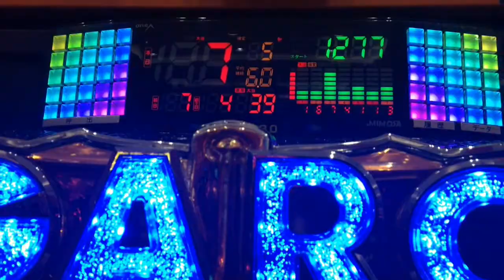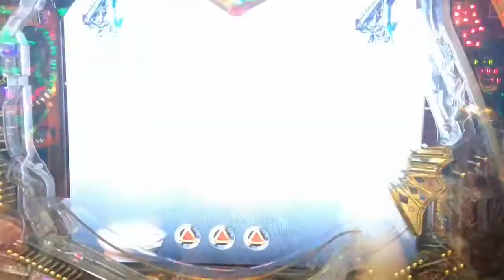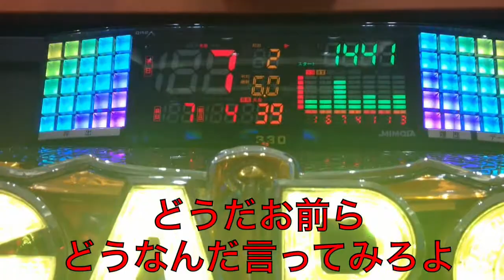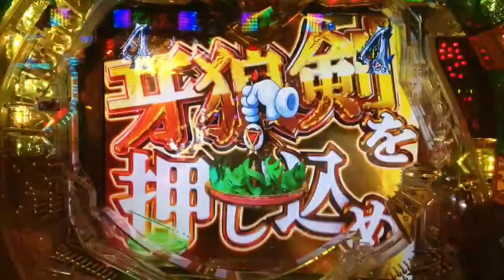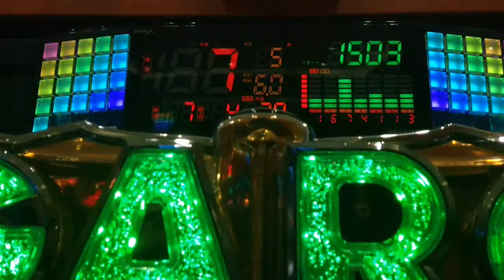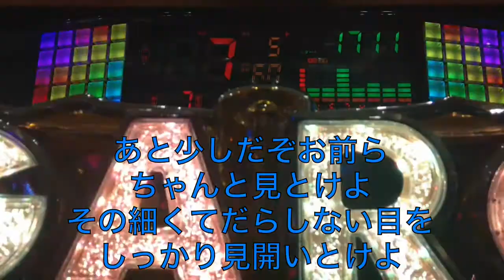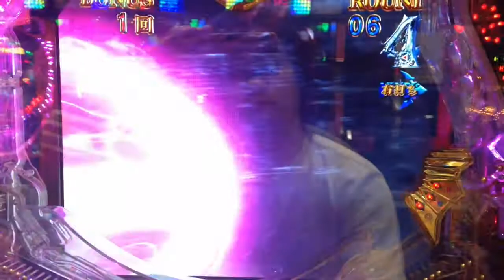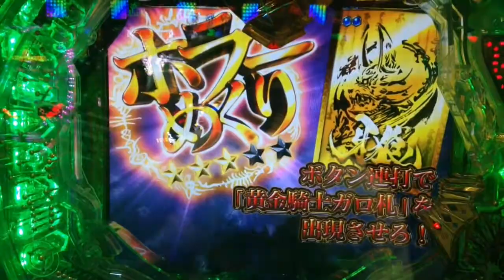【1200ハマりの牙狼を2000まで当てずにぶん回す お前らにこんなことできるか？ 無理だなお前らには】 パチンコCR牙狼金色になれ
俺だでできること！